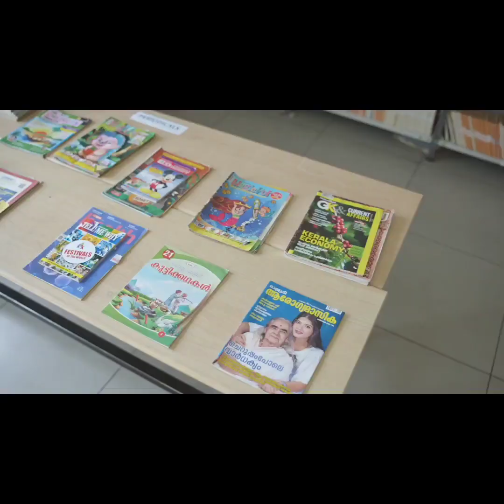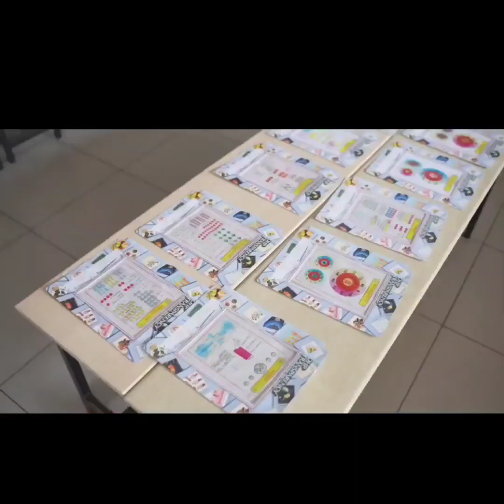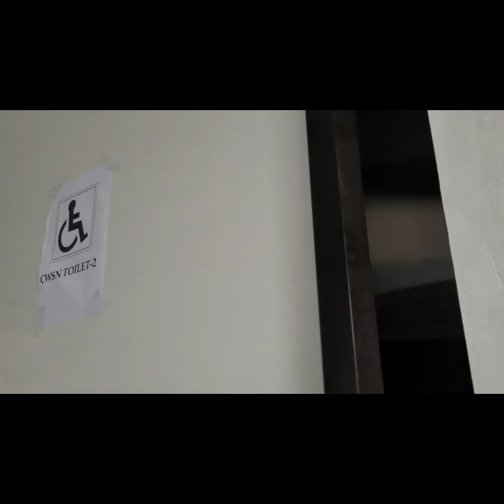Hill View Inspection